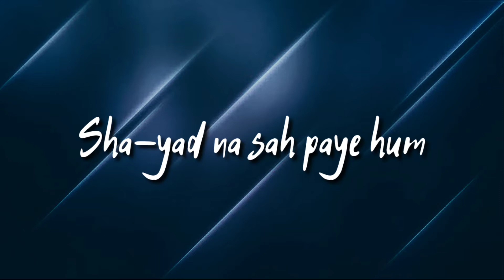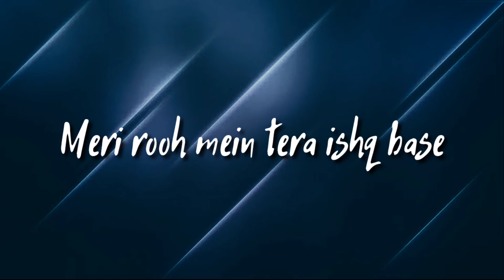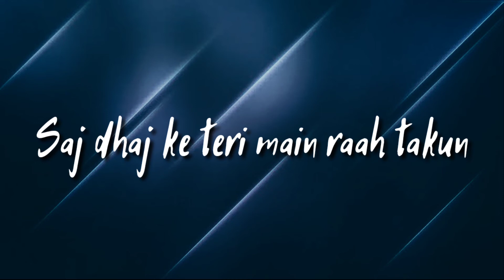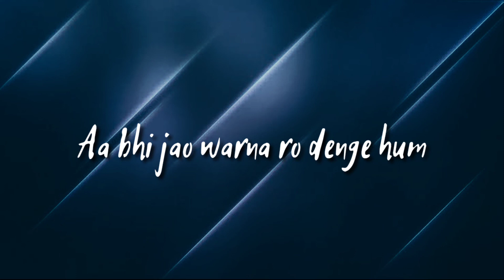PEHLE PYAAR KA PEHLA GHAM Lyrics | JUBIN NAUTIYAL | TULSI KUMAR | T-SERIES |Dark lyrics |2021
Pehle Pyaar Ka Pehla Gham Lyrics by Jubin Nautiyal and Tulsi Kumar is latest Hindi song with music given by Manan Bhardwaj. Pehle Pyaar Ka Pehla Gham song lyrics are written by Rashmi Virag and video is released by T-Series.
 PEHLE PYAAR KA PEHLA GHAM song Details:

Song:Pehle Pyaar Ka Pehla Gham
Singer:Jubin Nautiyal, Tulsi Kumar
Lyrics:Rashmi Virag, Javed Akhtar
Starring:Khushali Kumar, Parth Samthaan
Label:T-Series

Bin bole yoon tera jaana
Shayad na seh paaye hum
Itni saare saasein hain par
Ik bhi na le paaye hum

Aa bhi jaa na aaye to
Sach much hi na mar jayein hum
Pehle pyaar ka pehla gham
Pehli baar hai aankhe nam

Pehla hai tanhayi ka yeh mausam
Arre aa bhi jao warna ro denge hum

Mera tann mann saara
Tere rang mein rangaya
Meri rooh mein tera ishq base
Maine sudh budh khoi saara chain ganwaya

Tu jo sath nahi dhadkan na chale

Aa bhi jao warna ro denge hum

Saj dhaj ke teri main raah takun
Tareekh bata kab aaoge
Baat dinon ki ya barson ki
Kitna waqt lagaoge

Maana ke doori si hai
Thodi majboori bhi hai
Lekin ik din badlenge yeh mausam
Haan tumko zyada rone na denge hum

Meri nind mein khwab mein sab mein tu
Main teri hoon aur mujhme tu
Hai yakeen khud se zyada tujhpe
Bas itni araj se tod na tu